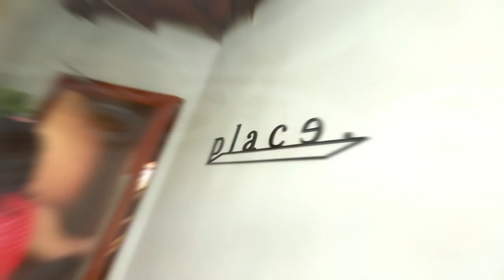place. | อร่อยเลิศกับคุณหรีด | 27 ก.ย. 65